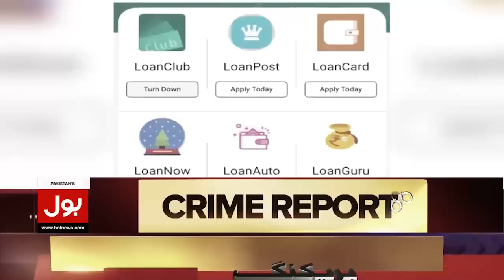Karachi Rain High Alert Issued | Heavy Rain Predictions | Monsoon 2023 | Breaking News